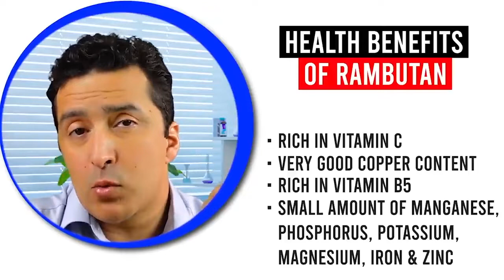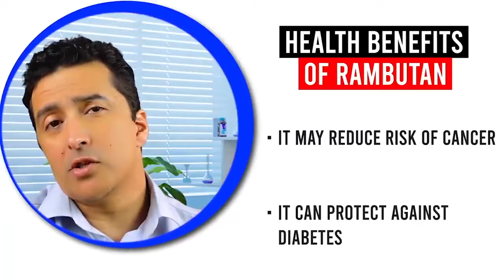The Best and Worst Fruits for People with Diabetes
This video talks about the best and worst fruits for people with diabetes.

Attribution: “The Best & Worst Fruits For Diabetics from SugarMD!” by SugarMD.